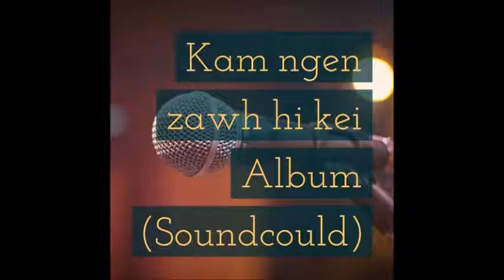Kamgen Zawh Hi Kei